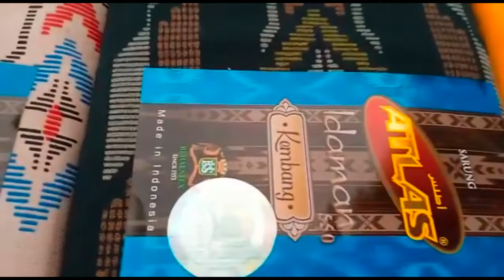HARGA SARUNG ATLAS IDAMAN KEMBANG TERBARU | WONGPASAR GROSIR MALANG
Untuk Pembelian Grosir dengan Motif berbeda atau Ongkos kirim termurah bisa ditanyakan via SMS/WA/BBM atau atau dapat dilihat di menu cek ongkir

Fast Respon :
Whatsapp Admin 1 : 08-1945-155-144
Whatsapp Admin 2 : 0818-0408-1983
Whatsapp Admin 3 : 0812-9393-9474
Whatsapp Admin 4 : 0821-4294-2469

KAMI HANYA DI MALANG, TIDAK MEMILIKI CABANG DIMANAPUN
KECUALI PERWAKILAN AGEN AGEN, RESELLER, DROPSHIP DISETIAP DAERAH.

@ Pengiriman via JNE, JNT, POS INDONESIA, SAKURA, BMJ. GARUDA, SRIWIJAYA, KGP (Kerta Gaya Pusaka). dll.
@ Welcome Reseller & Customer.